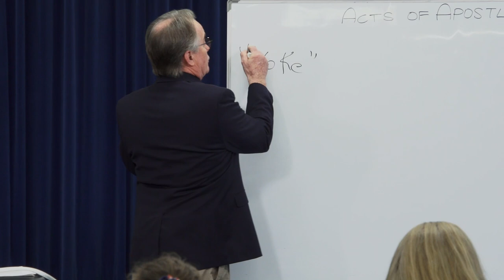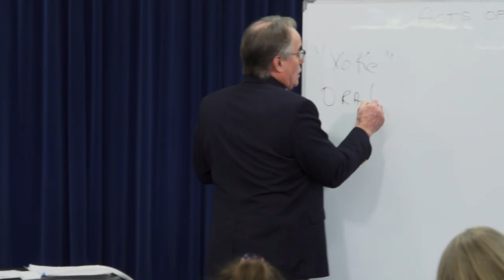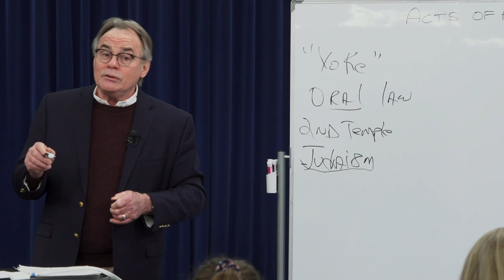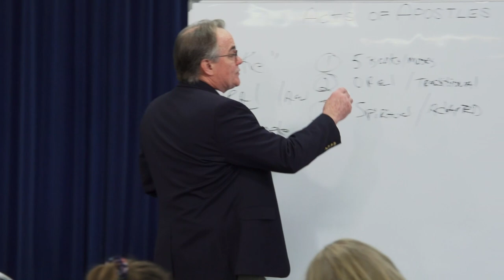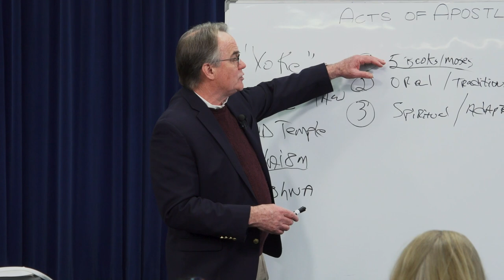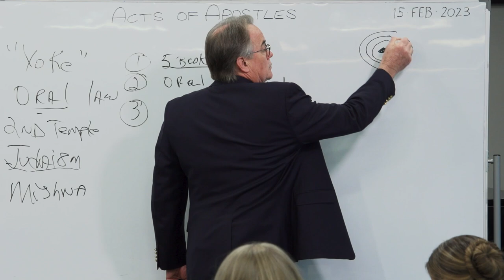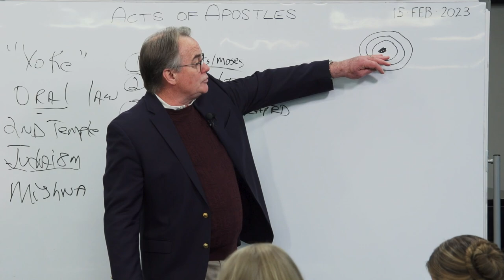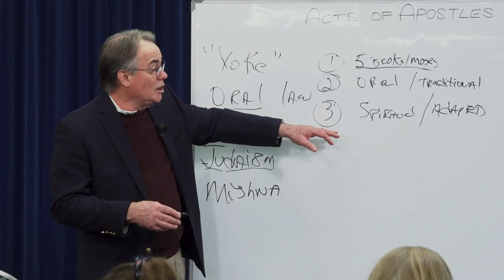Acts of the Apostles: 27 - Acts 15:9-19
In this class we will discuss Acts 15:9-19 and continue looking at the discussion Paul and Barnabas had with the Council at Jerusalem over the issue of circumcision for the Gentiles.

Watch all of the Acts of the Apostles classes and download handouts
Recorded: February 15, 2023
Instructor: Darris McNeely